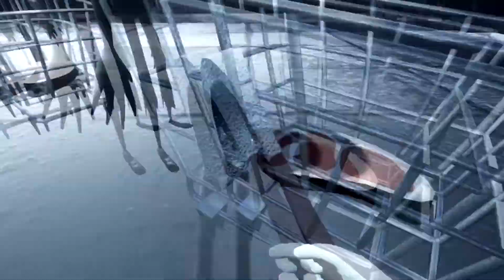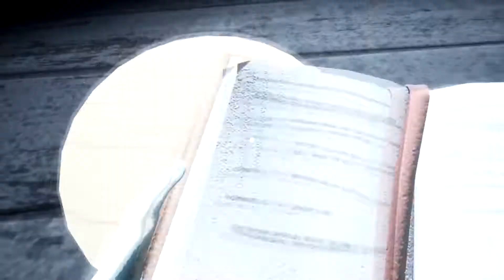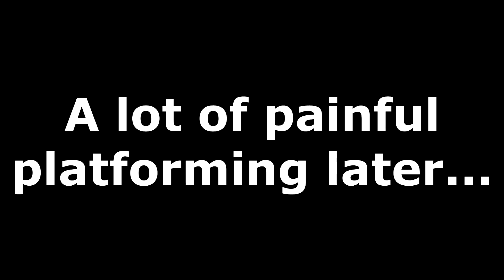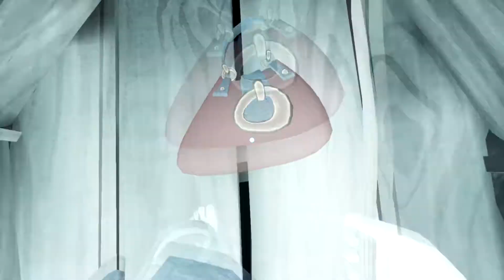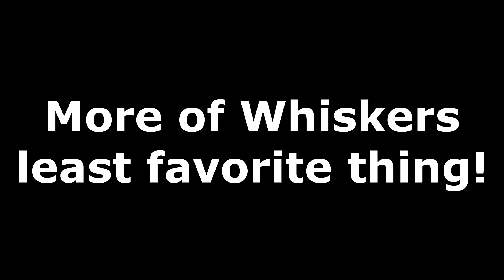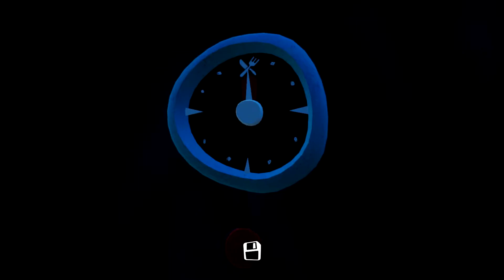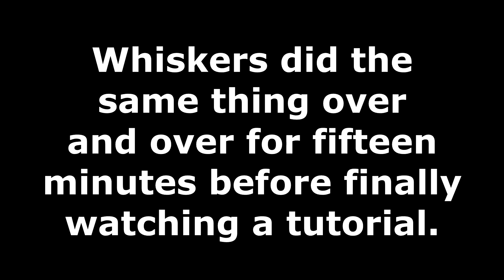DON'T. PLAY. ON. THE. ROOF. | Hello Neighbor: Hide And Seek, FINALE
Today marks the final episode Hello Neighbor: Hide And Seek and the last piece of the puzzle in my latest Hello Neighbor kick.  But when all's said and all's done, there's just one thing I want you guys to take away from this.
DON'T.
PLAY.
ON.
ROOFS.

Clips And Music:
-Whoever the too sets of people who were clever enough to tune the sounds of people injuring themselves to Nintendo tunes, but I really don't know who that is.